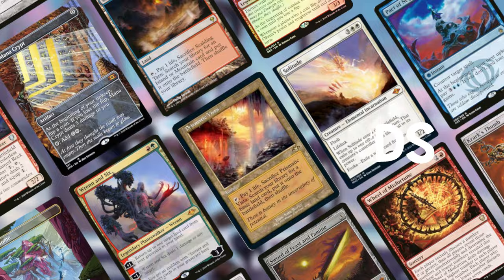Ronin Games Woden - Your Friendly Local Game Store in Canberra!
Welcome to Ronin Games Woden, your friendly local game store in Canberra, Australia.

Our store is conveniently located in Westfield Woden.
Shop 1, B4/B5 Bonner House
7 Neptune St
Woden ACT 2606